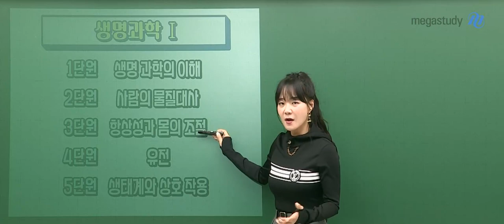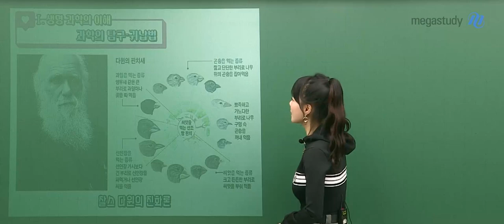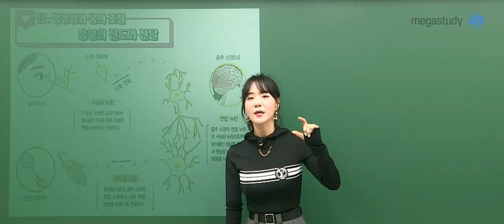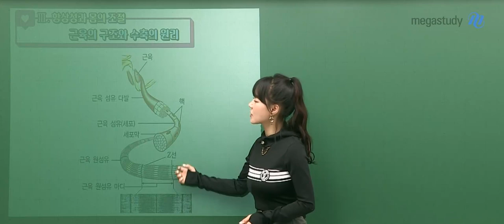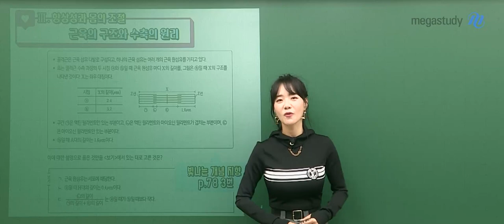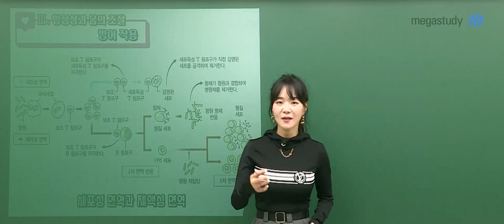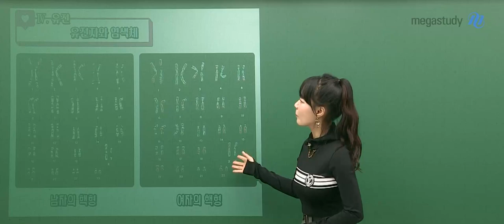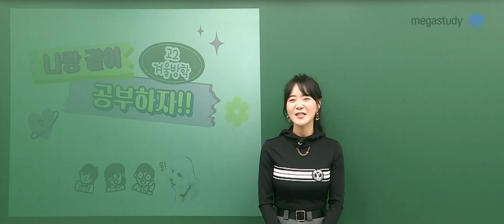[메가스터디] 생명과학 박지향쌤 - 빛지향과 함께하는 고2 겨울방학 학습법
고등학교 2학년 여러분,

겨울방학 동안에 생명과학 공부는 잘 되고 계신가요?

 나의 수준에 맞춘 계획을 짜두고서 열심히 공부하고 있는 학생들도 많겠지만

아직 생명과학 과목에 익숙하지 않아서 어떤 단원이 있는지,

어떤 단원의 내용이 중요한지에 대한 정보가 필요한 학생들도 많을 겁니다.

 가장 중요하지만 정작 이런 정보를 어디서 얻어야 될지 모르겠다면?

박지향 선생님이 직접 준비한

고2만을 위한 겨울방학 학습법을 꼭 확인하세요!

 적어도 여러분이 생명과학 공부를 할 때 어떤 단원을 깊이 있게 봐야 하는지

선생님이 하나하나 꼼꼼하게 짚어 드리도록 하겠습니다.